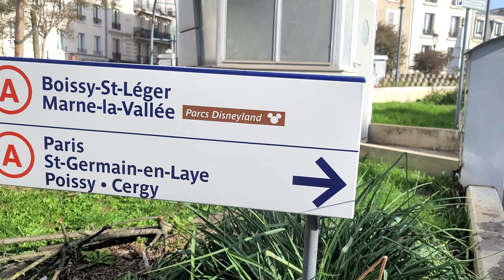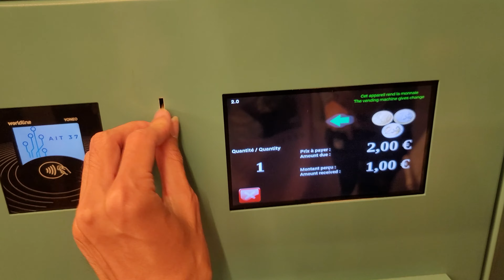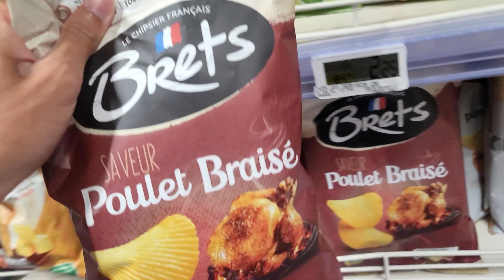PARIS VLOG#2🇫🇷⎥巴黎迪士尼魔法世界 華麗的公主城堡居然變成...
【4K UHD】【開啟CC字幕觀看 / Enable CC Subtitles】

PARIS VLOG#2🇫🇷